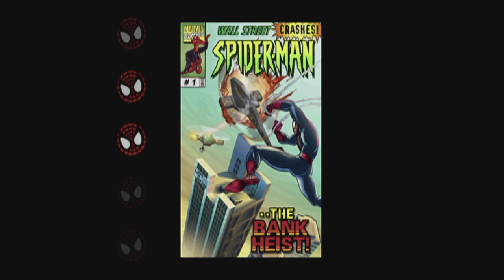Spider-man PS1 (Gameplay)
Sorry im a lil late, but here it Is y'all, got some more coming at cha!